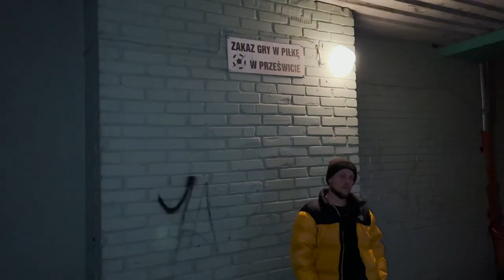LukiTFJ- Sandman (Remix)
Sandman (Remix) to pierwszy z utworów zapowiadających nadchodzące wydawnictwo "I feel fantastic". Jest to numer, w który włożyłem chyba najwięcej serducha do tej pory. Podjarka mocna, elo!!!

Muzyka
Wokal i tekst: LukiTFJ
Produkcja: LukiTFJ
Mix wokalu: LukiTFJ
Mix Beatu: LukiTFJ & MOP
Mastering: MOP

Klip
Montaż i reżyseria: LukiTFJ
Kamerzyści: Rembel, Kuba Potapczuk, Jakub Kiński (Pozdro dla dobrych chłopaków dobry przekaz leci)